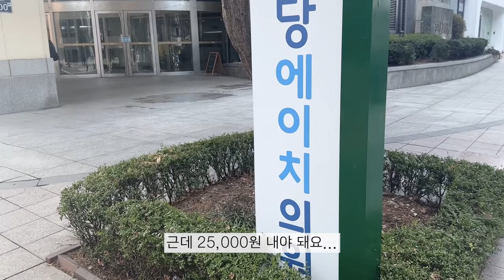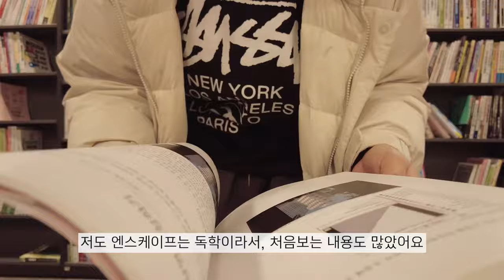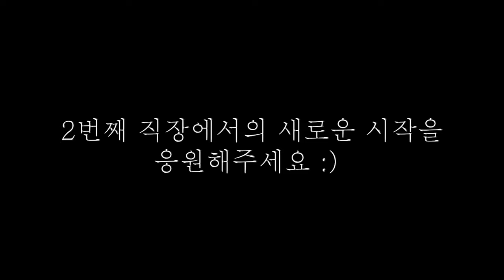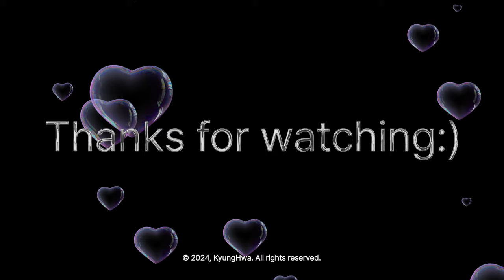저..백수탈출했어요..졸업식 가고 새로운 직장 첫출근하기 | 첫출근, 첫출근 준비물, 대기업 출근, 대기업 디자이너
0:00 인트로
1:32 day2
6:18 첫출근